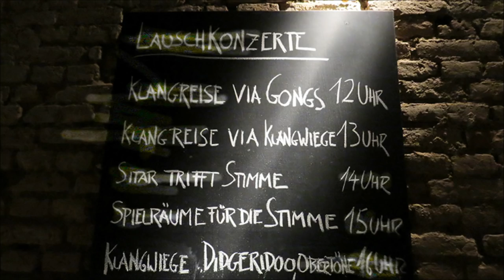Allton Klangerlebnistage Schloss Freudenberg 2015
Die Klang-Erlebnistage bestehen aus Vorträgen, Workshops, Ausstellungen und Präsentationen von Musikinstrumenten, Playshops, Einzel- und Gruppenerlebnissen, Spontan- und Improvisationsmusik, offene Bühnen und offene Ohren für musisches, künstlerisches und harmonisches Zusammensein. Musik kennt keine Religion, keine Grenzen und keine Ausgrenzungen.

Die Besucher/-innen sind eingeladen die Sinnlichkeit der Töne kennenzulernen, teilzunehmen und mitzumachen, auszuprobieren und sich zu vernetzen.
Die Klang-Erlebnistage sind ein Event der besonderen Art und finden als Veranstaltungsreihe an unterschiedlichen Orten statt.

Ziele Nachhaltig die Lebensqualität verbessern mit Musik und Klang, Förderung der Wahrnehmung und des Gemeinschaftserlebens, Erhaltung und Stärkung von inneren Ressourcen, Steigerung des Wohlbefindens

Erlebniszonen Klangmassagen, Instrumenten-Ausstellung, Klangreisen, Klang-Meditation, Bewegung und Tanz u.v.m.

Wir bedanken uns bei Matthias Schenk und dem Team von Schloss Freudenberg für die gute Zusammenarbeit und die Möglichkeit die Klangerlebnisstage durchzuführen.